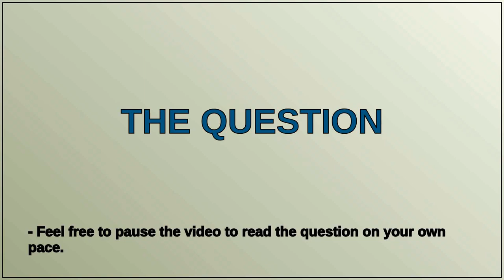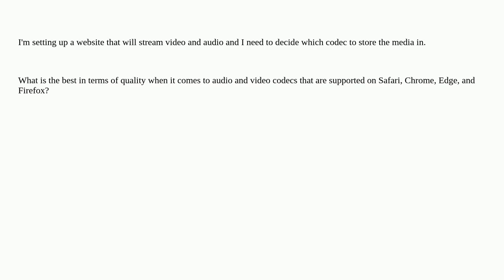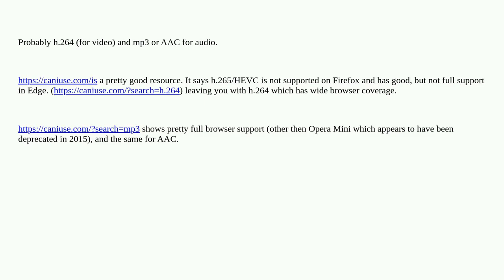Webmasters: What are the best audio and video codecs to use for all major browsers?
What are the best audio and video codecs to use for all major browsers?

A special thanks goes out to the community

  video audio